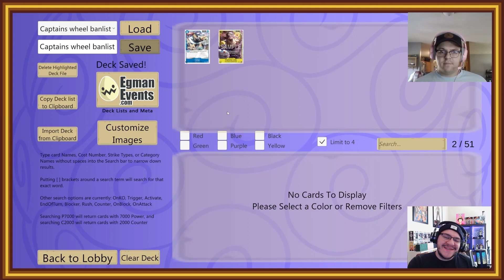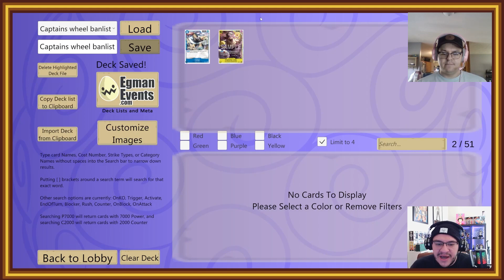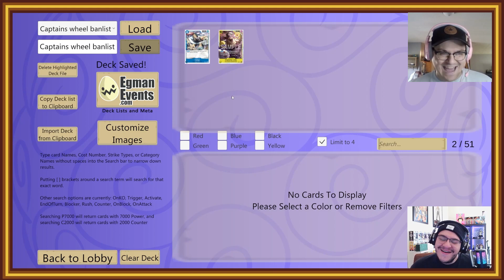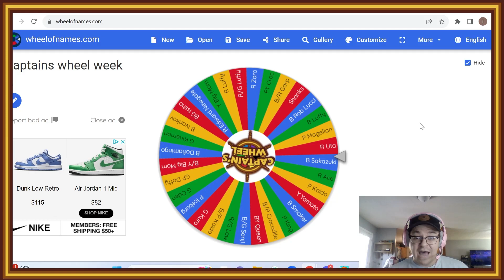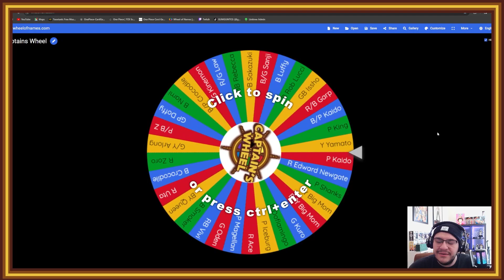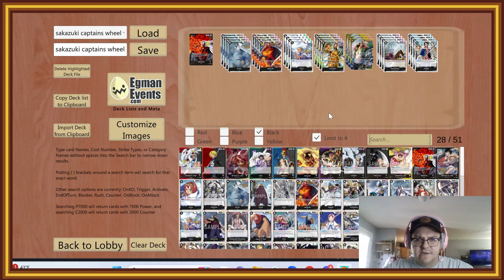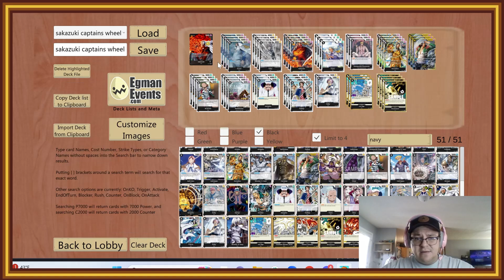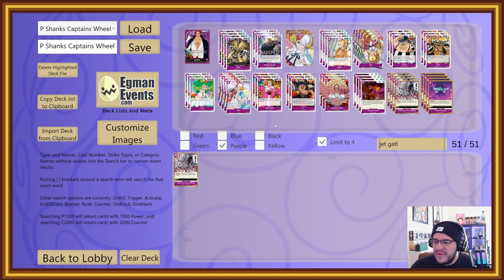WHAT KIND OF MATCHUP IS THIS??? - ONE PIECE CARD GAME CAPTAINS WHEEL EPISODE 7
WHY DID WE SPIN THESE LEADERS??? OF ALL THINGS???
MAKE SURE TO CHECK OUT FOR THE BEST ANIME INSPIRED TCG ACCESSORIES!!!
ALL MY HOMIES HATE RED DECKS SHIRTS AND HATS AVAILABLE NOW!!!